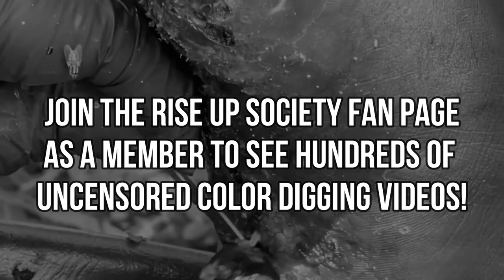Digging Tunga Peterans! Sand Flea Removal Preview